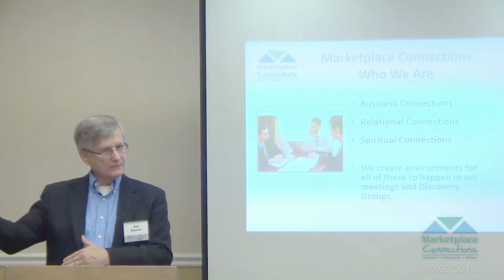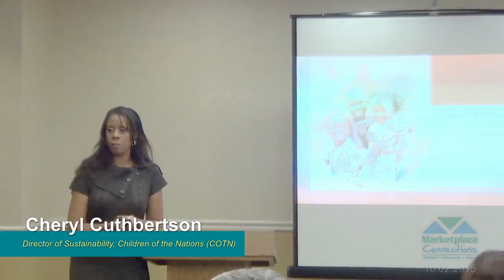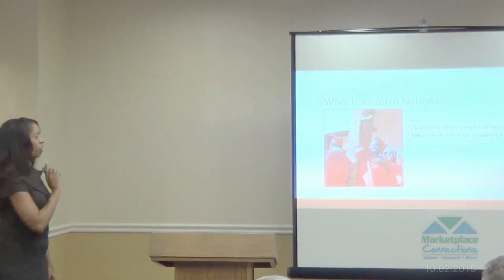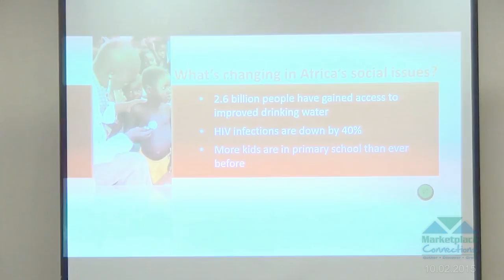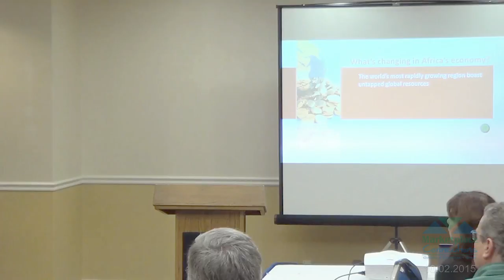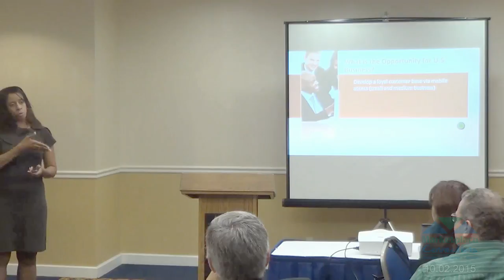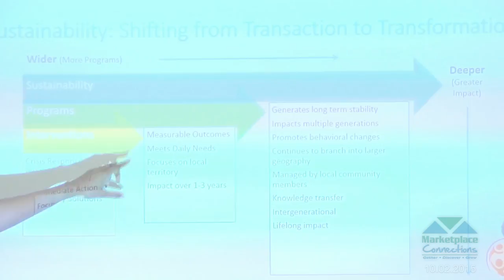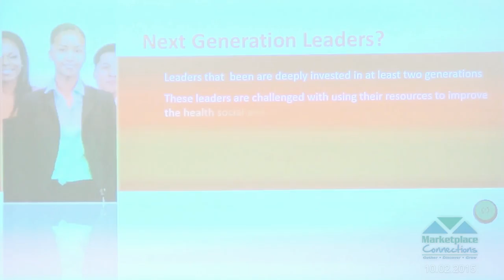Next Generation Sustainable Leadership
By 2040 50% of the world’s youth will be African. 70% of Africans are now under the age of 30 because the lifespan of previous generations was interrupted by poor health care and systemic unhealthy living conditions. As this new majority of youth in Africa seek employment outside of their local villages, we are seeing the resurgence of urban slums where children are finding corruption and exploitation rather than gainful employment.

New jobs in the urban centers typically go first to adults and what is remaining for youth is the growing market of informal labor and unemployment. In addition to the creation of urban slums, it leaves rural communities with an aging population that is void of youthful laborers, new technologies and innovation.

Leading economists tell us the way out of this declining shift in poverty is to:

1. Provide sustainable infrastructure coupled with economic, health and education systems that are fueled by technology and innovation.

2. This next generation of youth, if educated and given the tools to build ethical transformative solutions to poverty, will have the ability and passion to advocate for policy change and social justice paradigms that create a new global voice for the future of their nations.

3. These young people will lead on the foundations of equity and sustainability and the principles of holistic care as the next generation of global leaders.

4. How we embrace and empower this next generation of leaders will shape the future of third world nations and will be the single most important factor in long term systemic change across the globe.

Cheryl Cuthbertson has been a national speaker addressing best practices in business development and strategic alliances for several decades.

Cheryl has over twenty years of experience in executive management, marketing and business development at several Fortune 500 companies including Computer Sciences Corporation (CSC), Unisys Corporation and Starbucks Coffee Company.

Cheryl brings these years of corporate experience to the nonprofit sector and is currently the Director of Sustainability at Children of the Nations (COTN). In this capacity at COTN, Cheryl oversees all elements of sustainable development in Africa and the Caribbean. This includes designing and facilitating the implementation of sustainable global practices and interventions. She assists COTN’s overseas staff to accelerate with increasing independence in the following areas: water, agriculture, sanitation, renewable energy, technology, and microfinance.

Cheryl is also currently pursuing a master’s degree in theology at Fuller Theological Seminary and is a US Navy Veteran.